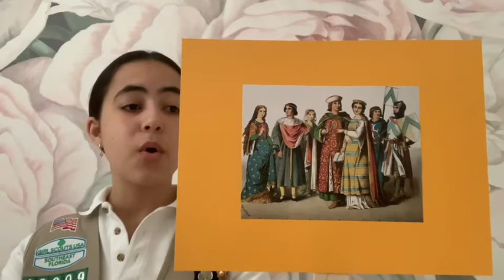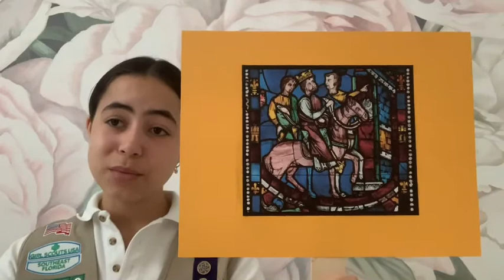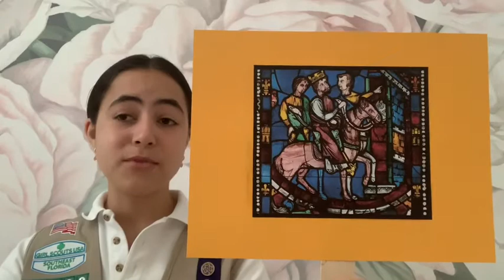Heart To Art Episode 3: Medieval Art!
In this episode we will learn about medieval art and complete a small art project!